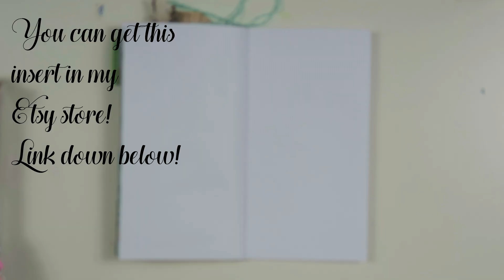Penpal Journal #16 ~ Happy Mail from Seher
Today I am here to share another page in my penpal journal. This time it is all about the wonderful happy mail I received from Seher :D

Link to my Etsy store

Love, Kyra
Kyra Pace
Postbus 290
8440 AG Heerenveen
The Netherlands